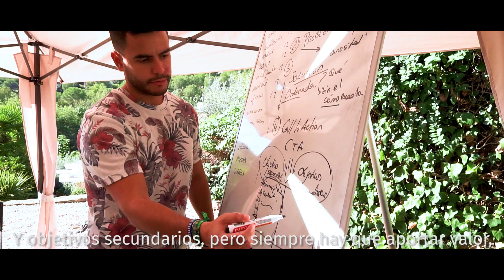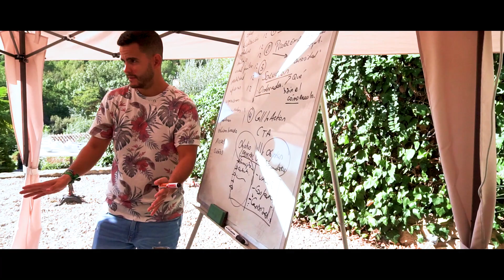MASTER EN REDES SOCIALES - CTA (Call to Action) 🔥 ACCIÓN MASIVA 🔥 imperfecta hacia tu TARGET